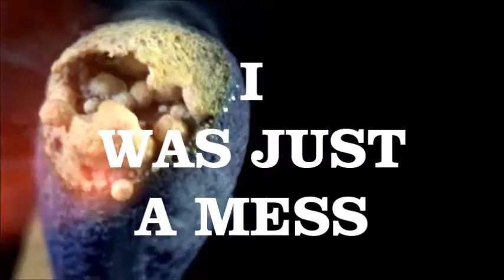Marathon States - "Igniter" (Lyric Video)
From the debut album, "I Want a Warning" available now on Phat 'n' Phunky Records.